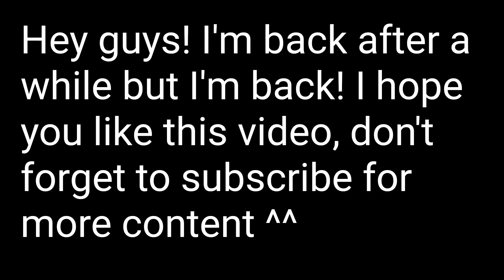CYPRUS WAR OF INDEPENDENCE (HD)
Feel free to give me a quote from 0 to 10